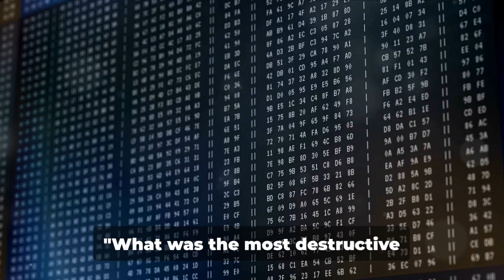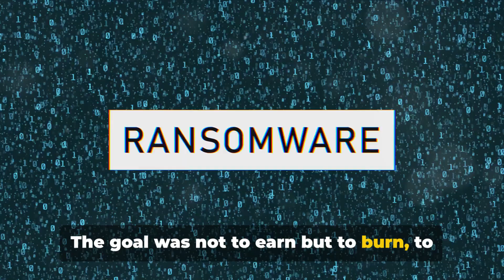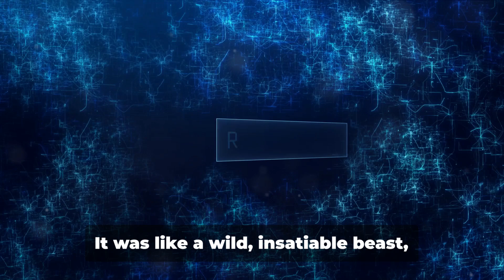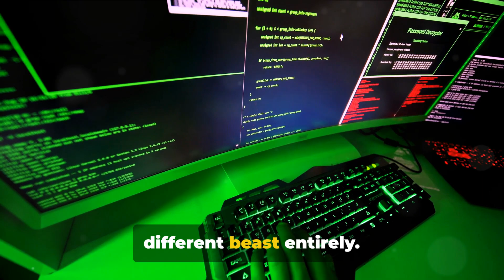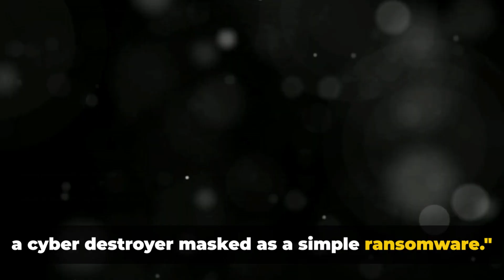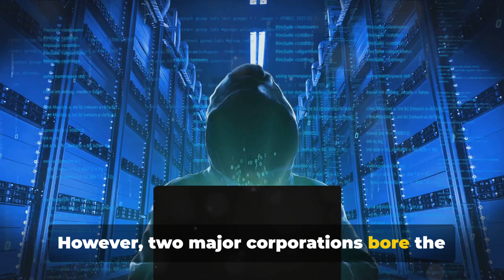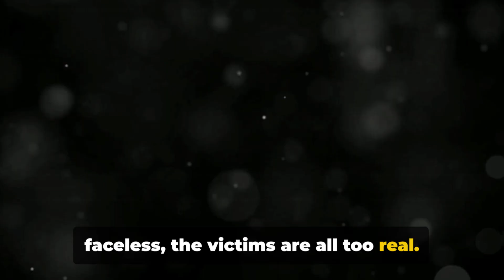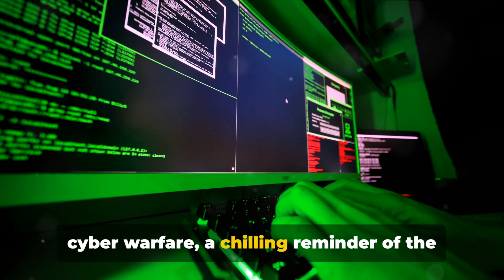NotPetya Ruined The Lives Of Millions | A Cyberstory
Dive into the chilling narrative of NotPetya, the cyberattack that caused unprecedented disruption across the globe. Originating in Ukraine in June 2017, this sophisticated malware spread rapidly, affecting companies, governments, and individuals in over 60 countries. With damages totaling billions, NotPetya stands as a stark reminder of our vulnerability in the digital age. Through expert analysis, firsthand accounts, and a detailed examination of the aftermath, this video unravels the complexities of one of the most devastating cyber incidents in history.

OUTLINE:
00:00:00 - The Dawn of Cyber Warfare
00:01:59 - The Global Fallout
00:04:04 - Unmasking NotPetya
00:06:09 - The Culprit and The Victims
00:08:14 - The Aftermath and Implications

X.com @kevnowledgy